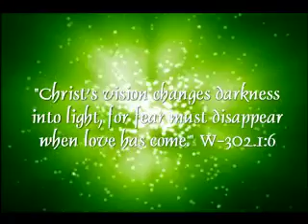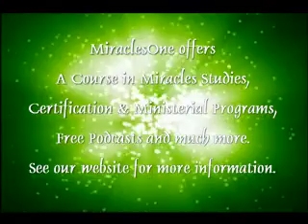A Course in Miracles Quote for April 11th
"Christ's vision changes darkness into light, for fear must disappear when love has come." W-302.1:6